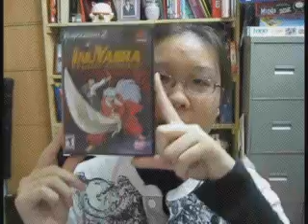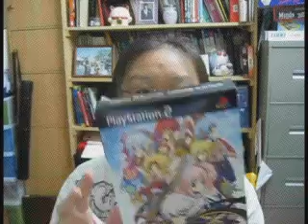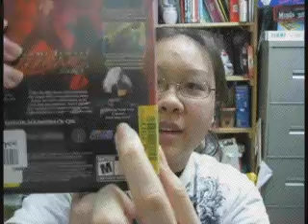Restart!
Hello, we are the NYCVloggers!  My name is Shirley and I'm in charge of Mondays.